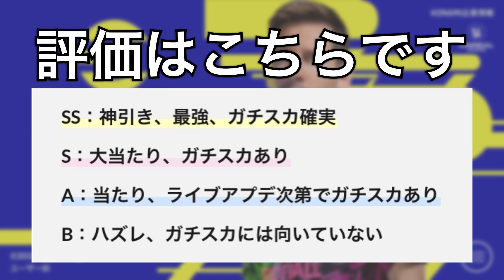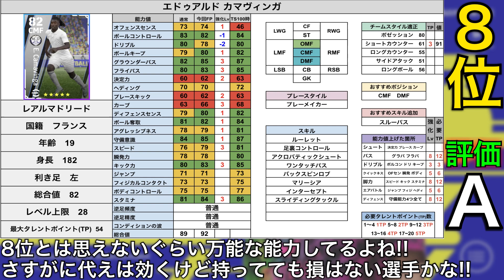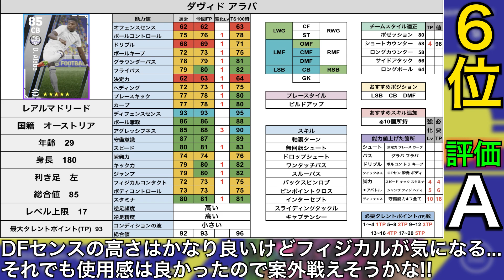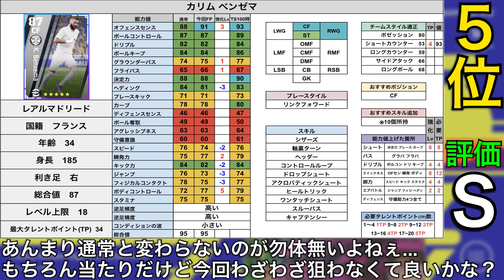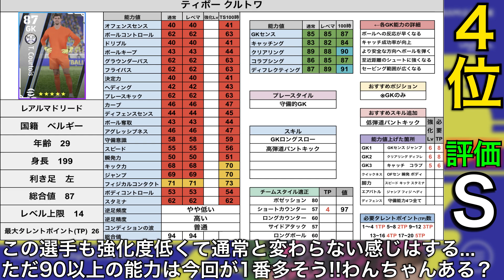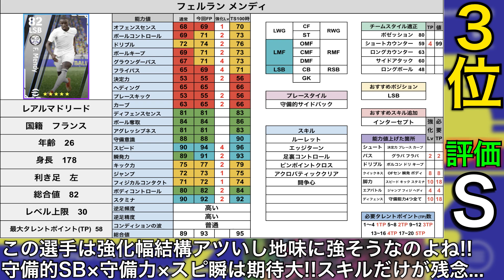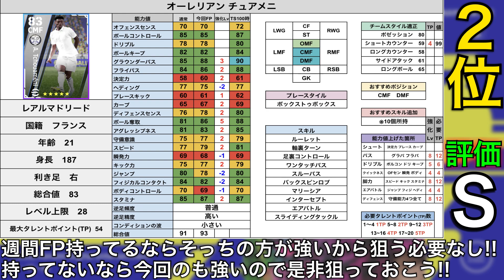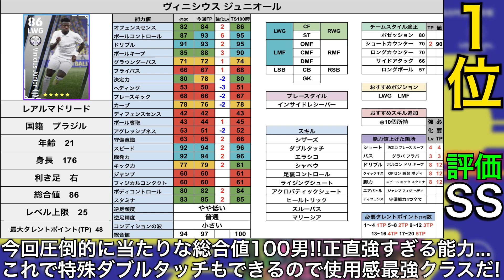【総合値100?!】神CSレアルマドリードFP当たりランキング!!これは引くべきガチャ!!【eFootballアプリ2023/イーフト】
eFootball2022アプリ版最高世界14位